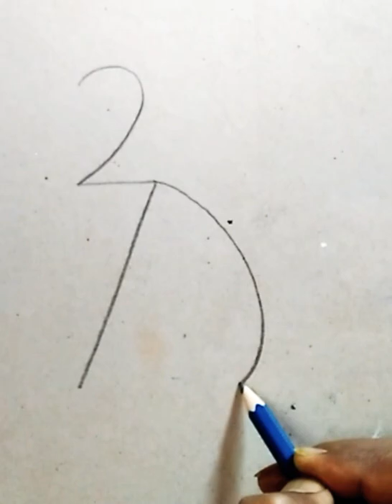Dog drawing easy step by step/Art with artist milton danda/Youtube shorts/Short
Hi/ Hellow,
I am Milton Danda,Welcome to my1st youtube channel-"art with artist milton danda"

★TITLE - 1) Dog drawing easy step by step
                  2) Dog drawing
                   3) short
                   4)Youtube shorts

 1)art with artist milton danda
2) Dog drawing easy step by step
3)  Dog drawing
4)   Dog drawing easy
5) Dog drawing youtube short
6)  Dog drawing  short video
7) youtube short
8)  short